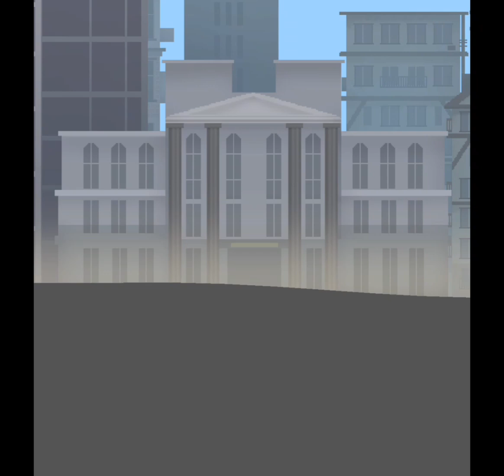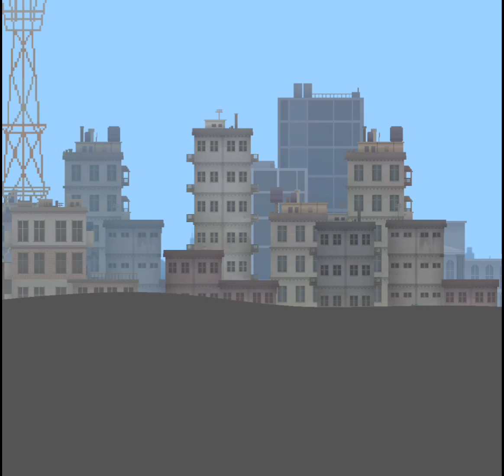Skibidi Chair 139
Dragon Titan Swordman